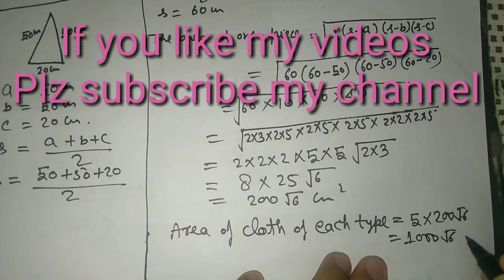Que.-6, Exercise-12.2(Heron's formula) of class 9th